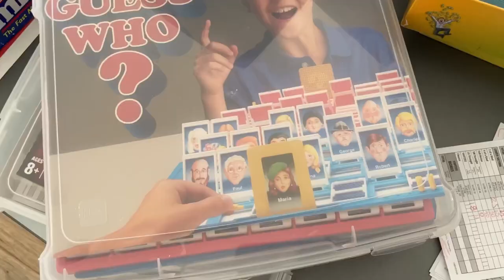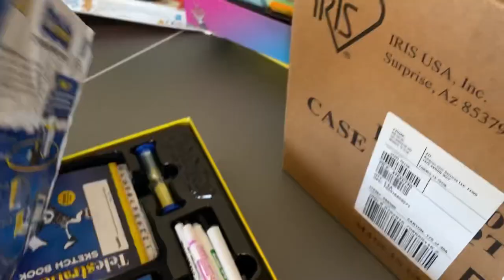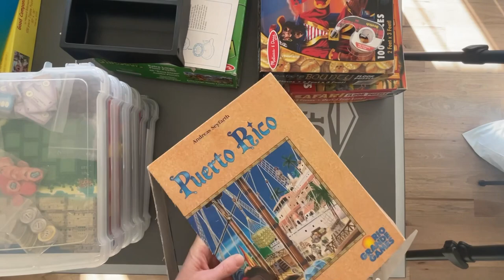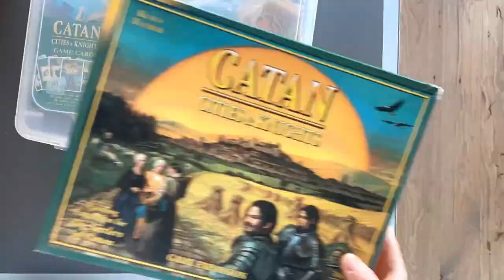Board Game Organization | Organization Hack | How to organize board games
Today I’ll be showing you a clever way to organize board games and save precious space! Let’s consolidate those board games and puzzles and get them organized!
What area do you need help organizing? What should we organize in our next video?

MY GEAR
Canon 5D Mark IV:

*All content on the Qualehouse YouTube channel reflects my own opinions and should NOT be taken as legal advice, financial advice or investment advice. Please seek  guidance of professionally trained and licensed individuals before making any decisions.